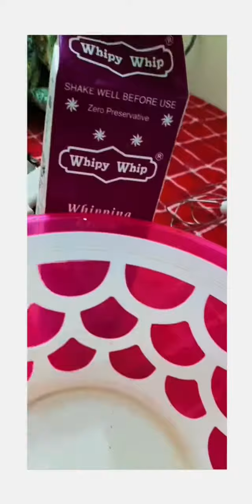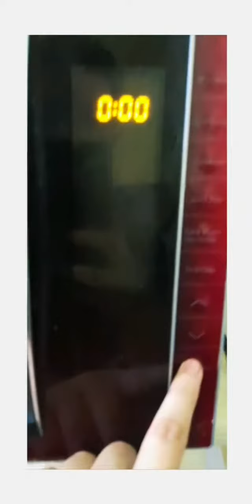Two in one cake / half cream half chocolate chip cake